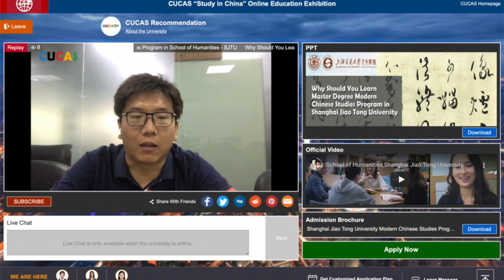Why Should You Learn Master Degree Modern Chinese Studies Program in School of Humanities - SJTU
Watch replay of live stream today on CUCAS "Why Should You Learn Master Degree Modern Chinese Studies Program in School of Humanities - SJTU"